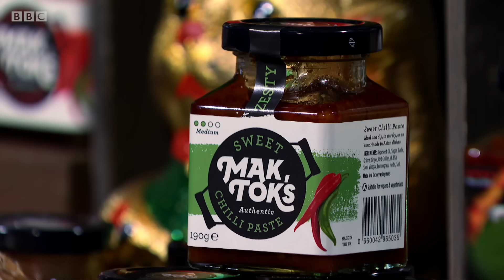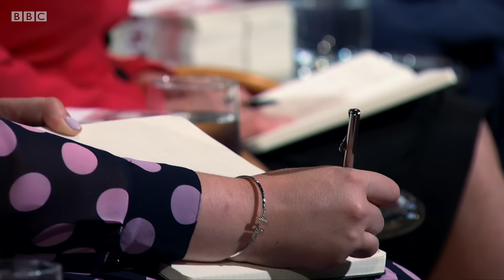Inspiring pitch leaves Dragons in tears! | Dragons' Den - BBC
There is proof that even Dragons have hearts as a foodie entrepreneur Will, founder of Mak Tok’s Authentic Chilli Pastes, draws the investors into his family story.

The Dragons are ready to invest in the best as the series continues. Sara Davies, Peter Jones, Deborah Meaden, Touker Suleyman and Tej Lalvani ask the tough questions as a new batch of nervous entrepreneurs make the pitch of their lives.